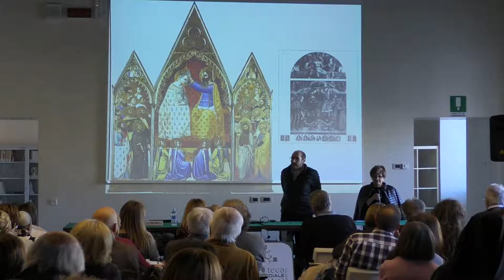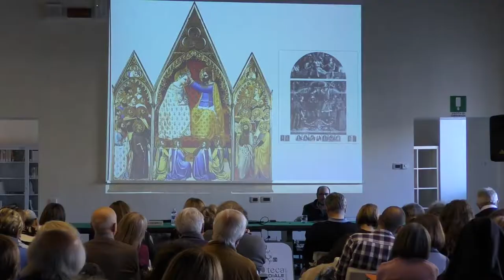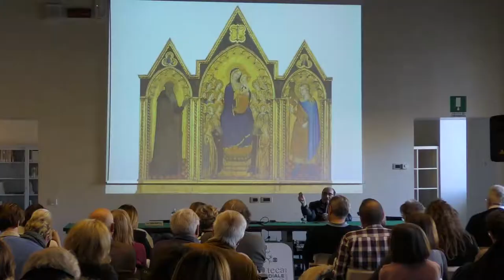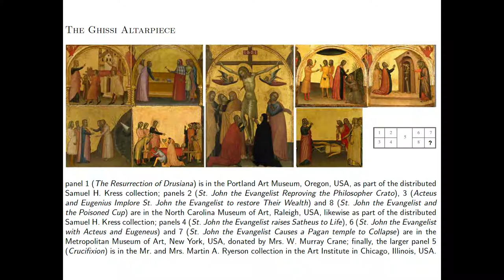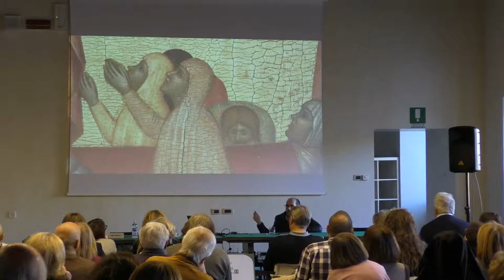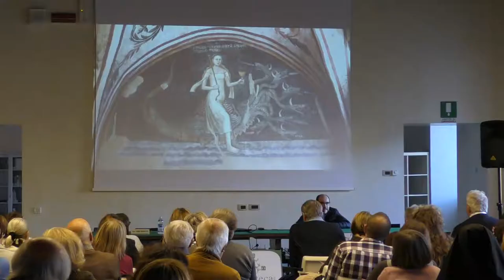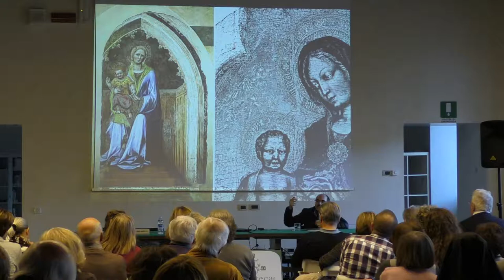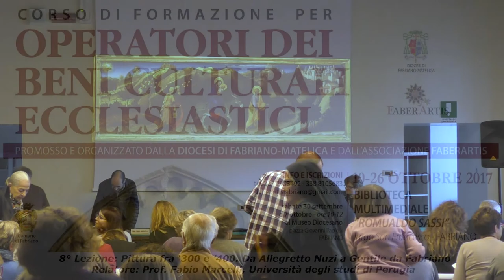Pittura fra '300 e '400. Da Allegretto Nuzi a Gentile da Fabriano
Lezione 8 | Relatore: Prof. Fabio Marcelli